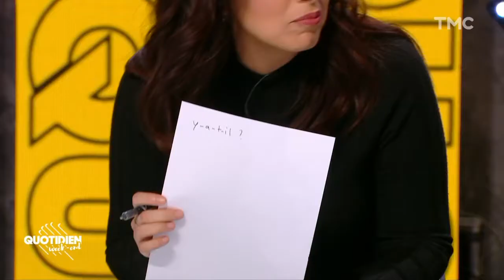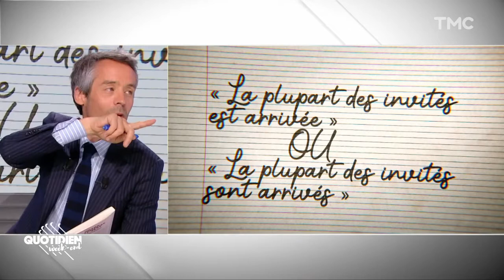フランス人と文法 （フランス語）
外国語の勉強ではどうしても文法にこだわることが多いが、母語についてあまり知らないなくても気にならない。
このインタヴューを見ていると、母語の文法をどのくらい知らないか客観的に見ることができる。
« Y a-t-il »の綴り、passé simpleの機能、« ; »の意味、等。
また、« e »と« ɛ »の音が区別されない傾向などもわかる。